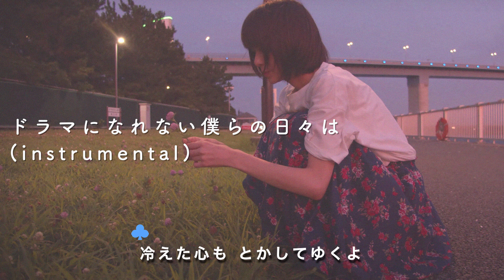ドラマになれない僕らの日々は(KARAOKE) - ゴホウビ［Official Audio］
「ドラマになれない僕らの日々は」のinstrumental
字幕の表示に合わせて是非一緒に歌ってみてください♪

自信がなくて何が悪い。男女混声・豆腐メンタル5人組、自己肯定型タウンポップバンド、"ゴホウビ"です。

2020年9月18日は渋谷WWWにてゴホウビワンマンライブ！